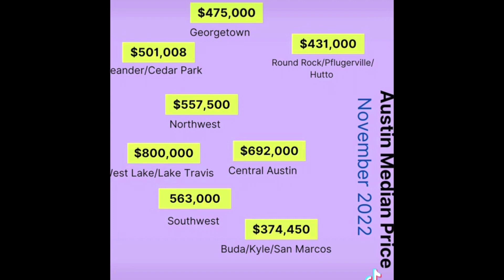Median Price Austin Texas Nov 2022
Price in Austin TX, stats as of Nov 2022
Call me if you are thinking of Austin, San Antonio and Central Texas as your new home